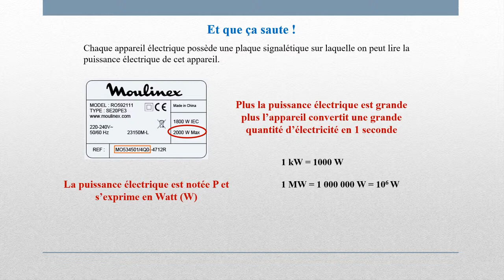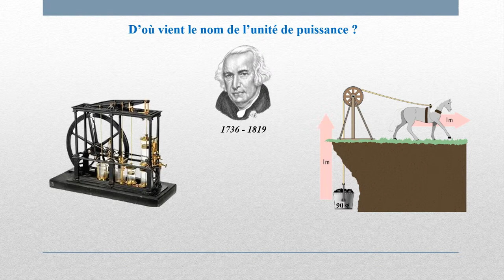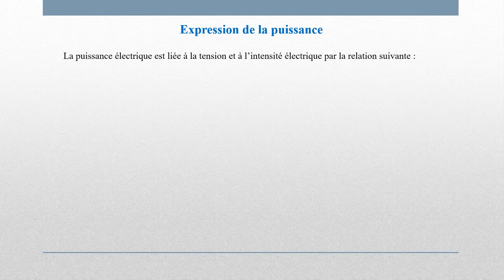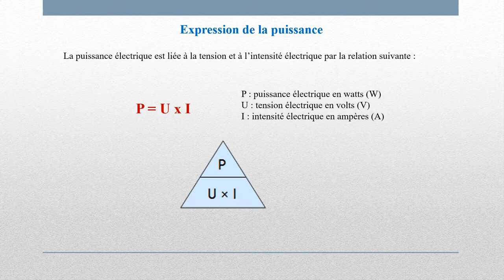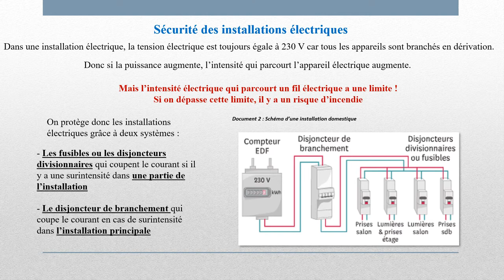La puissance électrique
Notion de puissance électrique : classe de troisième